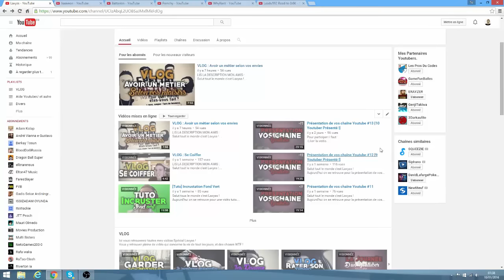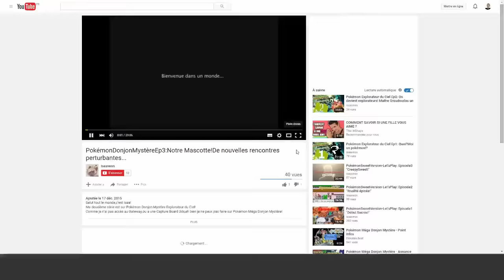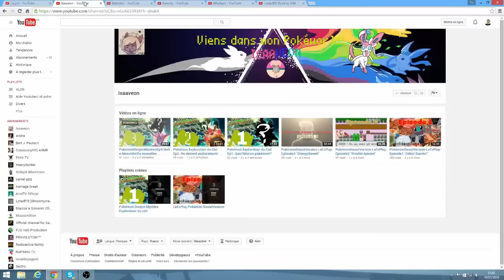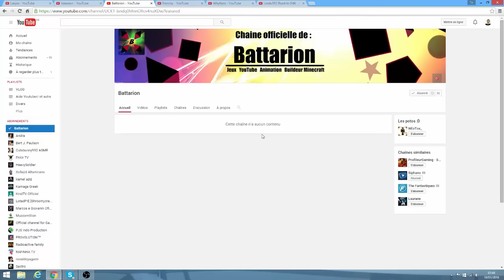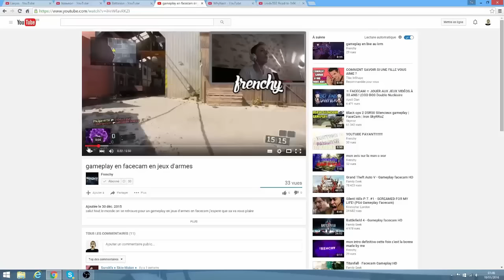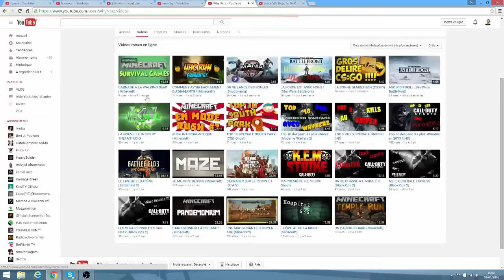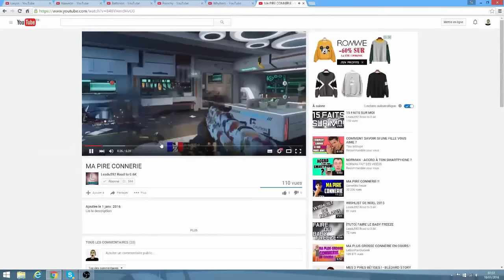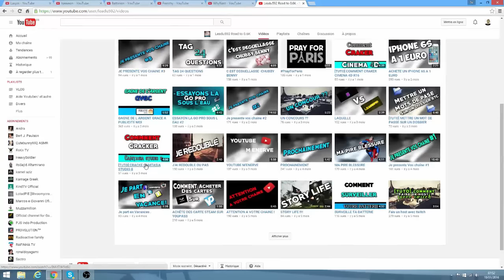Présentation de vos chaîne Youtube #14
Pour participer il faut :
-Mettre un commentaire je participe puis patienter.
lache un like si sa ta plus !

►(Mon Skype Officiel) laxysshd
►(Mon PSN Officiel) itachiV1

●▬▬▬▬▬▬▬▬▬๑۩ PARTENAIRE ۩๑▬▬▬▬▬▬▬▬▬●